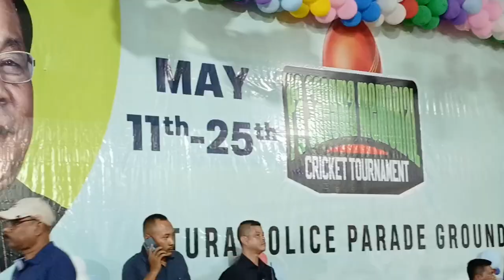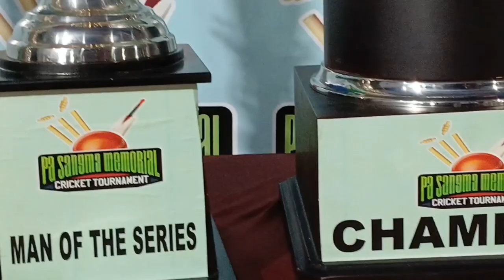Final Match TP Prince XI vs Marak Transport A. 2024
//Final Match TP Prince XI vs Marak Transport

Finally we have come to an end to a  wonderful tournament.

92teams had participated in this P A Sangma Memorial Day&Night Cricket Trophy  2024.

TP Prince XI won the P A Sangma Memorial Day&Night Cricket Trophy 2024 defeating Marak Transport A by 4 Wickets.

Man of the Match was awarded to Hirah Rabha for his splendid bowling performance 3wickets  for 8runs.
West Garo Hills, Tura, Meghalaya -794001